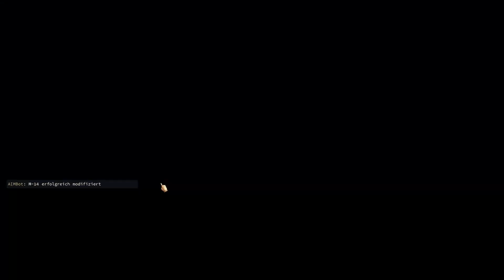Waffen Modifizieren #019 Jagged Alliance 3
Grand Chien, eine Nation mit ergiebigen Rohstoffvorkommen und tiefen politischen Klüften, wird ins Chaos gestürzt,
als der gewählte Präsident verschwindet und die paramilitärische "Legion" die Kontrolle übernimmt.
Nun hat die Familie des Präsidenten ihre gesamten Ressourcen -
darunter eine Übereinkunft mit der mächtigen Adonis-Gesellschaft - zusammengelegt,
um eine Gruppe erfahrener Söldner anzuheuern.
Sie sollen den Präsidenten finden und die Ordnung im Land wiederherstellen.

Wähle in Jagged Alliance 3 aus einer Vielzahl von Söldnern mit jeweils eigenen Persönlichkeiten,
Eigenarten und Geschichten. Erkunde danach Grand Chien, um neue Charaktere kennenzulernen, Geld zu verdienen,
dein Team zu vergrößern und eigene Entscheidungen zu treffen, die das Schicksal des Landes bestimmen.

Jagged Alliance 3  (Deutsch/German)